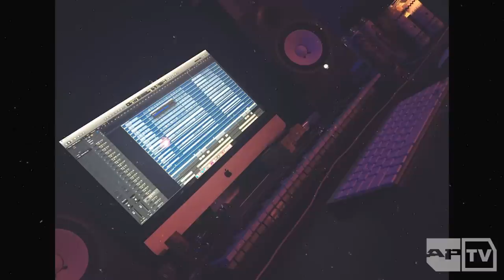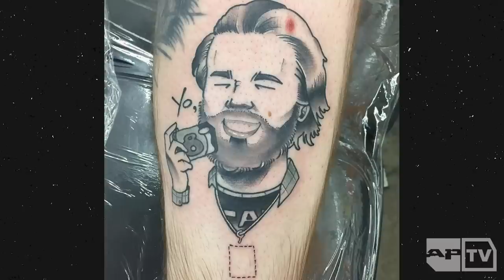Bad Omens: 10 Things You Didn't Know About Bad Omens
You may know Bad Omens for their heavy-as-hell riffing and the mud-covered debauchery in the "Dethroned" music video, but there's a lot about Bad Omens that you don't know...

In this APTV exclusive, Noah and Joakim reveal 10 Things You Don't Know About Bad Omens. From their original vowelless band name to behind the scenes details about filming their filthiest music video in their living room–these are essential pieces of Bad Omens trivia that every fan must know.